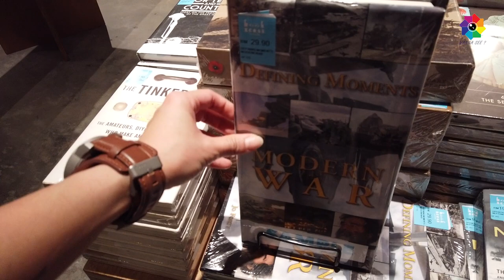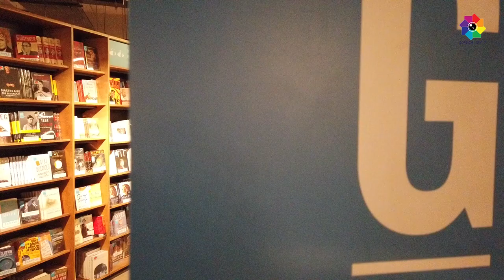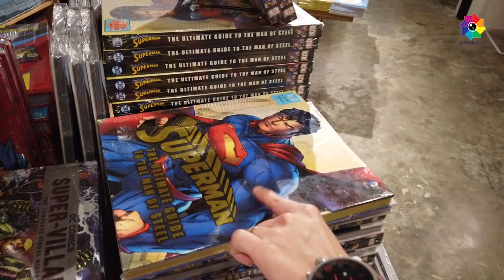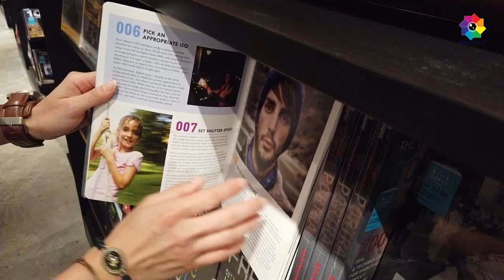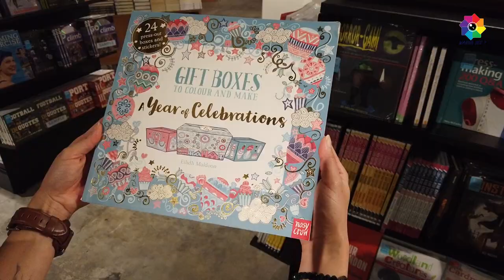The First 24 Hours Book Store and Library in Malaysia / Cyberjaya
Bookstores have always driven me crazy. So much to read and so little time! And now the 24 hours bookstore in Malaysia make me feel grateful.

Here are the Website of the place and the direction.

Located in: Tamarind Square
Address: L3M-04, Tamarind Square, Persiaran Multimedia, Cyber 10, 63000 Cyberjaya, Selangor
Hours: